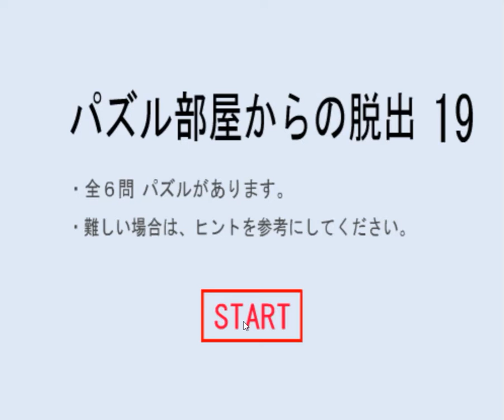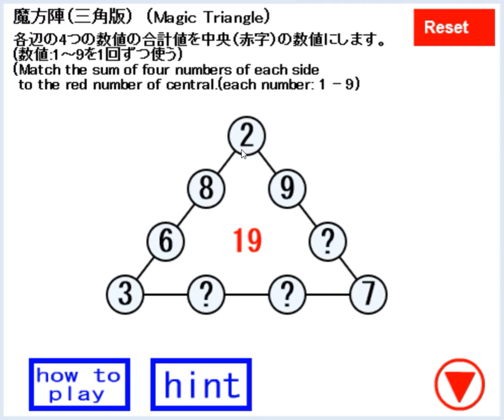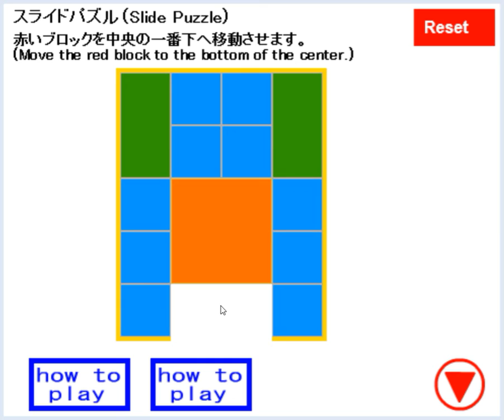[Puzzle Studio] Puzzle Room Escape 19 Walkthrough